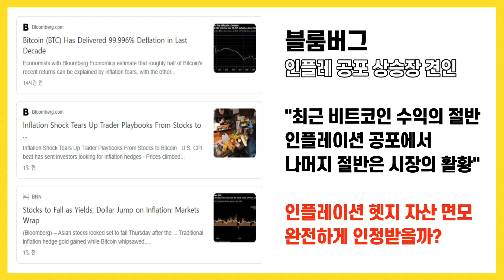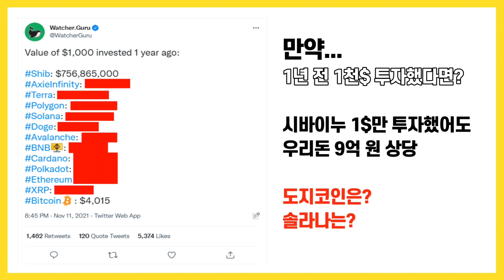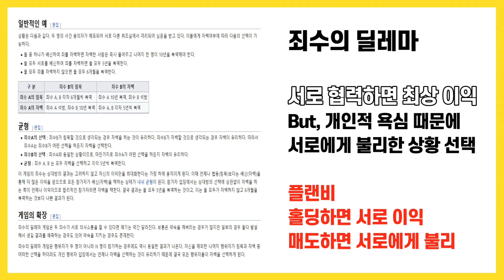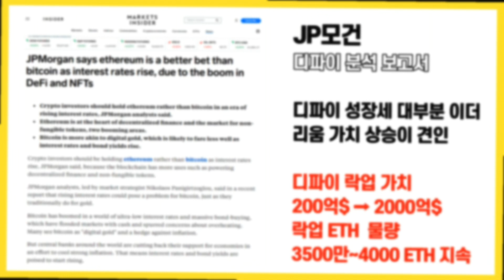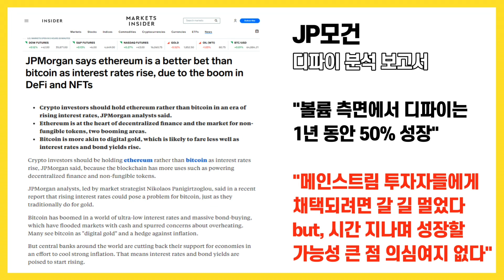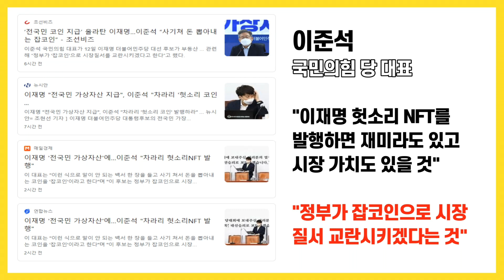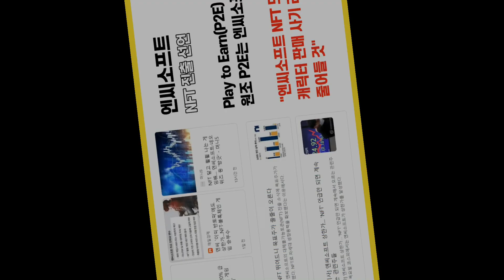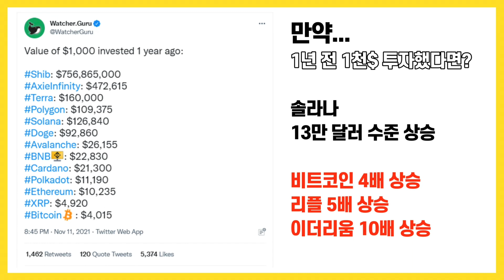리플 XRP 1년 홀딩, 어떻게 됐을까? 비트코인 쫄보 탓에 10만 달러 못갔다? 플랜비가 뿔난 이유 / 크립토 블라블라 비트코인 뉴스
* 공지

안녕하세요.

비트코인이 여전히 6만4천 달러 주변에서
횡보하면서
이를 둘러싸고 여러가지 엇갈린 분석과
전망들이 나오고 있습니다.

지금까지
지속적으로 비트코인 시세를 적중시켜 왔던
플랜비 조차도 지금 상황이 다소
답답하게 느껴졌나 봅니다.

플랜비는 죄수의 딜레마를 언급하면서,
사람들이 10만 달러 이하에서 팔지 않으면
비트코인은 이미 10만 달러에
도달했을 것이라고 밝혔는데,

그러면서
쫄아서 매도한 사람들이 있기 마련이다,
이렇게까지 표현하면서
지금의 상황이 다소 아쉽다는 점을
내보였습니다.

전세계 모든 분석가들을 통틀어
탑 클래스로 분류되는 인물조차도
지금의 상황에 아쉬움이 느껴질 정도라는 데서
조금은 위안이 되는 것 같기도 합니다.

단기적으로는 신고가 이후의 하락 횡보가
아쉽기는 하지만, 중장기적으로는
인플레이션 공포가
비트코인 상승장을 견인할 것이라는 전망도

블룸버그는
최근 비트코인 수익의 절반은
인플레이션 공포에서
나머지 절반은 시장의 활황에서
나온다고 분석했습니다.

인플레이션 우려가 점차 현실이 되어 가고 있는 만큼, 이런 부분들은 조금 더 큰
기대 포인트를 제시해 주는 것 같기도 합니다.

요즘 어쩌다 보니
국내에서는 대권 주자들 사이에서
가상화폐 이슈가 뜨거운 논쟁 거리로
부상했습니다.

2030 표심과 관련해 아주 예민하고
밀접한 이슈이다 보니,
기존의 스탠스와 다른 모습을 보여주기도 하면서
서로 치고 받고 있는 모습인데,

이재명 민주당 대선 후보가
전 국민에게 가상자산을 지급하는 것을
검토하겠다고 밝히자

국민의힘 이준석 대표는
헛소리 NFT 발행과 비교하면서
정부가 잡코인으로 시장 질서를
교란하는 것이라고 비판했습니다.

과세에만 혈안 돼
유권자 목소리 따위 듣는 척도 안 하더니
요즘 정치권 돌아가는 가상자산 이슈는
꽤나 재미있게 느껴지는 것 같기도 합니다.

만약 1년 전에
시바이누 코인이나 솔라나에
천 달러를 투자했다면, 지금 어떻게 됐을까,

시바의 경우에는
1년 전에 장난삼아 1달러만 투자했어도
75만 달러, 우리 돈으로 9억 원 정도
수익이 났을 거라고 합니다.

각종 코인들에
1년 전 1000달러 투자했을 때
지금 상황이 정리된 트윗 내용이
상당한 관심을 끌고 있습니다.

여러가지 소식들이 새롭게 전해졌습니다.

시장 상황을 바라보시는데,
트레이딩 전략을 짜시는데
조금이나마 도움이 될 수 있으면 좋겠습니다.

감사합니다